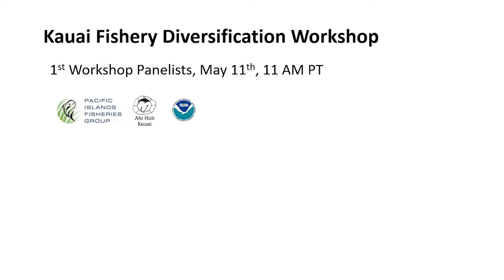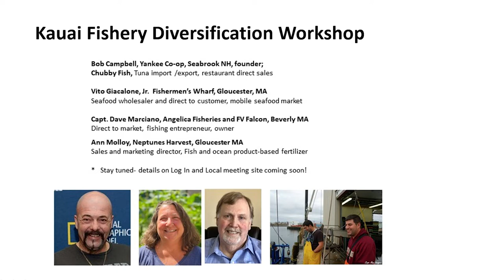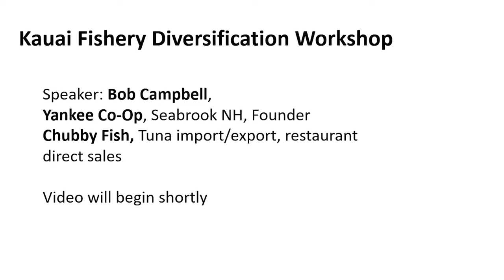Kauai Fishery Diversification Workshop 1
Over the course of an hour-long workshop, successful Fishermen and Fisherwoman entrepreneurs shared their success in diversifying and creating new income streams for their businesses located across the United States. The goal of the workshop was to help share diversification techniques with the Kauai Ahi fishermen.

The worshop was hosted by the Pacific Islands Fisheries Group or PIFG is a 501(c)3 non-profit organization established in 2005 to help organize and keep Pacific Island fishermen engaged and informed on the management and conservation of fishery resources in the Pacific. PIFG administers and supports programs that benefit our marine and fishery resources, enhances fishing experiences, raises community awareness and encourages responsible fishing and conservation practices.

Bob Campbell, Yankee Fishermen’s Cooperative Founder, Seabrook, NH
Chubby Fish, Tuna import / export, restaurant direct sales

Vito Giacalone, Jr. Fisherman’s Wharf, Gloucester, MA
Seafood wholesaler and direct to customer, mobile seafood market

Ann Molloy, Neptune’s Harvest, Gloucester, MA
Sales and marketing director, fish and ocean product-based fertilizer

Capt. Dave Marciano, Angelica Fisheries and FV Falcon, Beverly, MA
Direct to market, fishing entrepreneur, owner

This video was prepared by Pacific Islands Fisheries Group using Federal funds under award  NA20NMF4270171 from NOAA/NMFS, U.S. Department of Commerce. The statements, findings,  conclusions, and recommendations are those of the author(s) and do not necessarily reflect the views of NOAA/NMFS or the U.S. Department of Commerce.